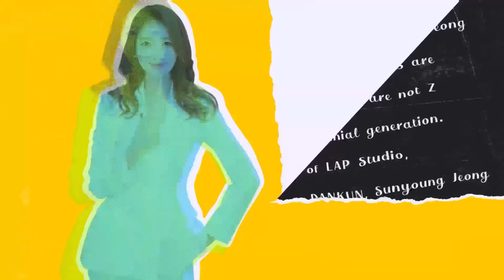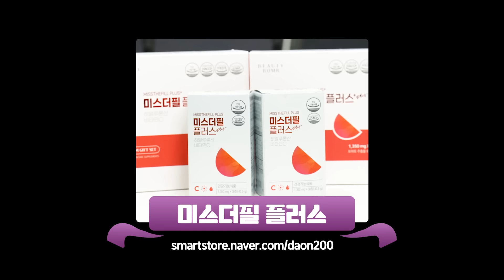자전거 체인으로 맞고 플레이스테이션 뺏긴 그 시절 | M의 대화 EP.16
* 광고제품 구매링크